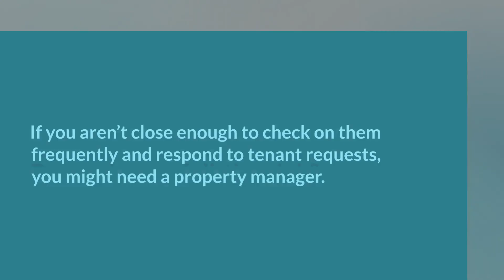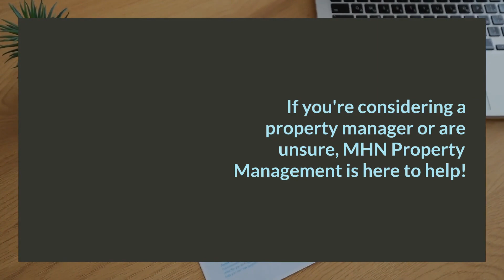Should I Hire a Property Manager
Are you considering your options for the best way to manage your rentals? If you’re not sure how to decide between self-management vs. hiring a property management company, check out this video.